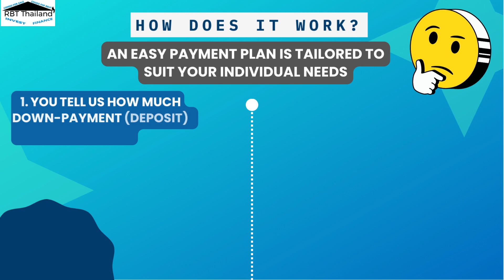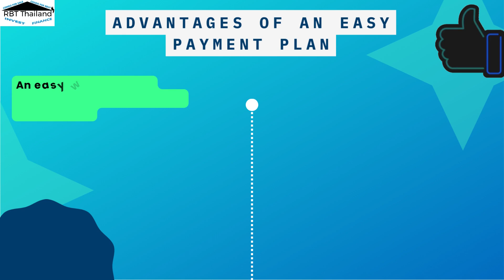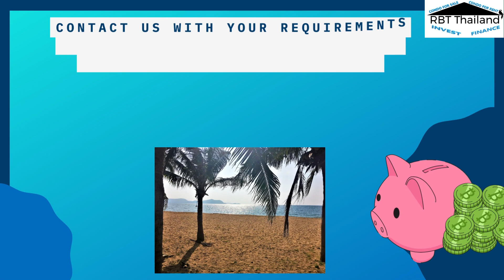Easy Payment Plans - a great way to purchase your condo with owner finance Pattaya!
Our 'rent to own' Easy Payment Plan (EPP) program is a fantastic solution for many foreigners who wish to purchase a condo in Thailand because of the easy flexible payment plans we can offer our clients.

Tailored to our clients’ individual financial criteria and allowing the cost to be spread over a number of years, our Easy Payment Plans have helped many foreigners purchase their own condos in Pattaya.

To establish suitable properties for you we require only 2 pieces of information:

1. The maximum down payment (deposit) you are able to manage.

2. The maximum amount you can comfortably manage per month for the monthly installments.

We will then work out the best plan for you within your financial criteria, including the down-payment, monthly payments & time frame of the plan, and offer you a selection of suitable properties to consider.

We have a wide selection of property available to purchase on an Easy Payment plan. All of our condos are fully furnished and suitable for letting. Upgrades are available throughout your plan.

We work with Magna Carta Law Firm to ensure the security of your purchase.